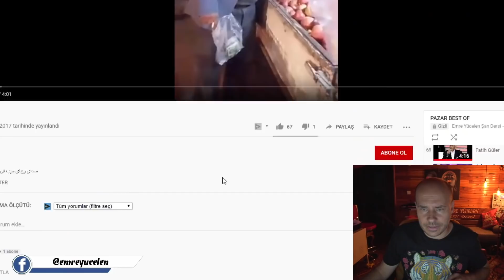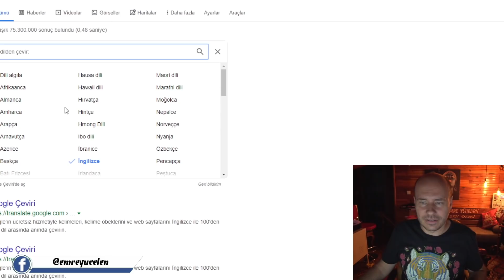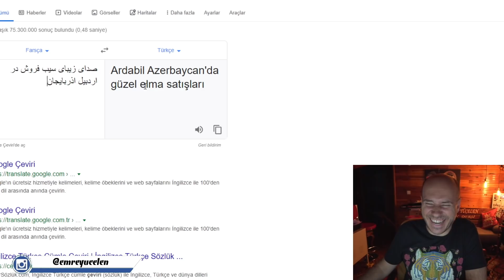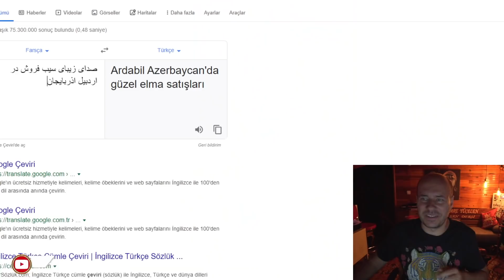Elma Satan Tenor Dayı Ses Analizi (En Büyük Korkum !)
Bu videoya altyazı yazmak için :
If you want to write subtitles on this video :